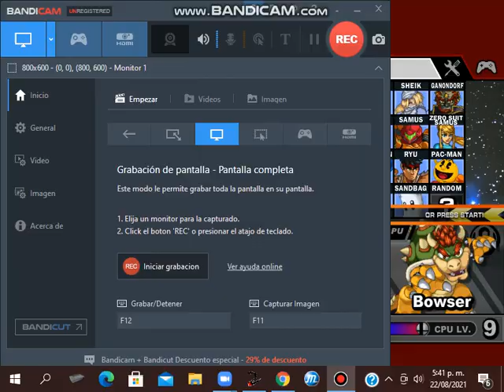Sonic vs Tails vs Mario vs Bowser